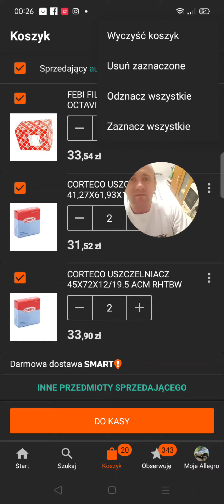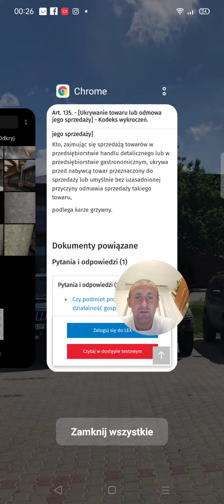Allegro czarna lista nowość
Po zakupie na Allegro  jak napiszesz że coś było nie tak  to  firma czy sklep może dodać cię na czarną listę na Allegro ciekawostka.

art.135. Kodeksu wykroczeń